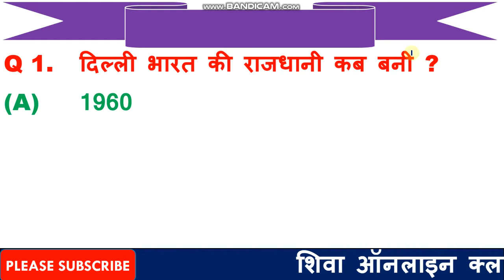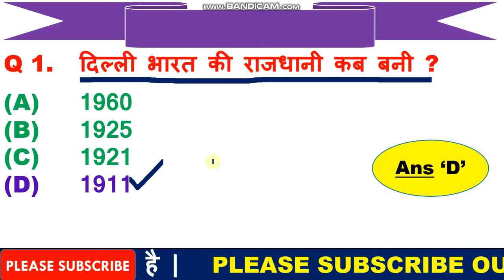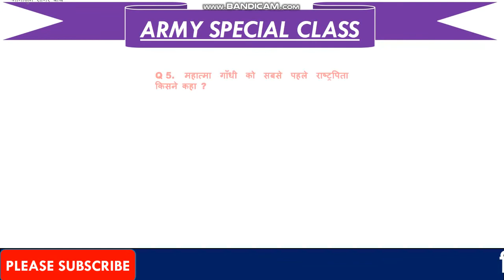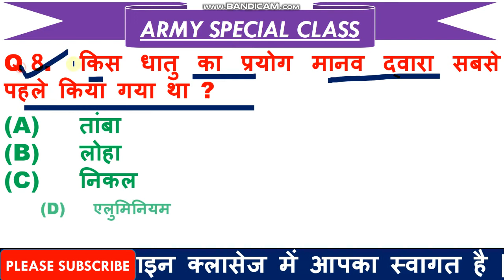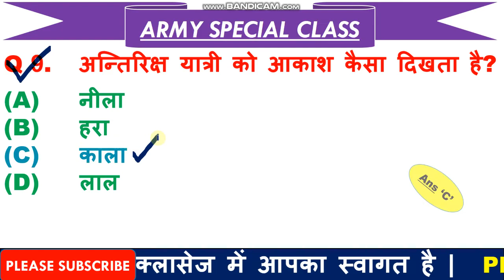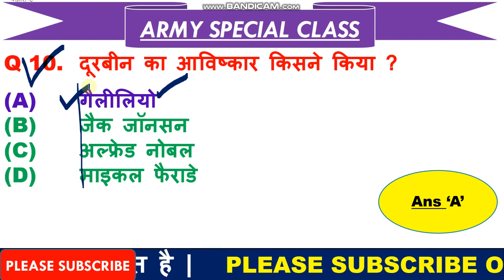Army GD Original Model Paper | Army GD practice set 21 | Army gd mock test